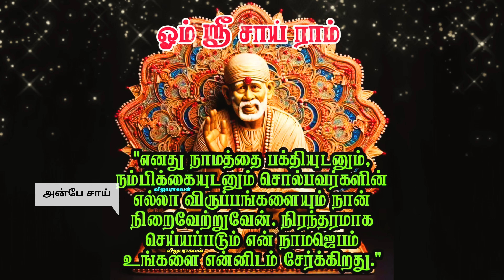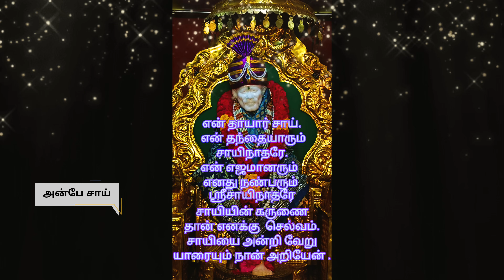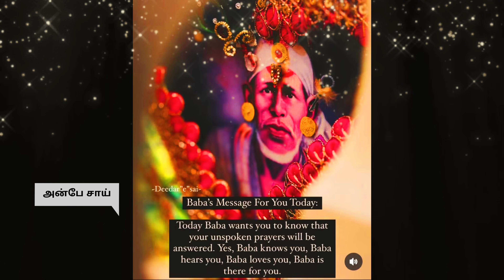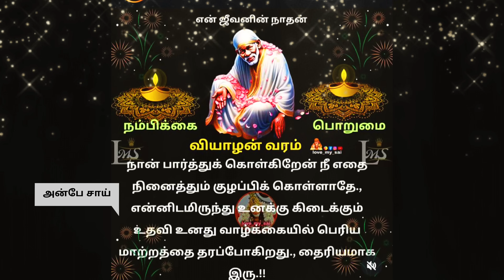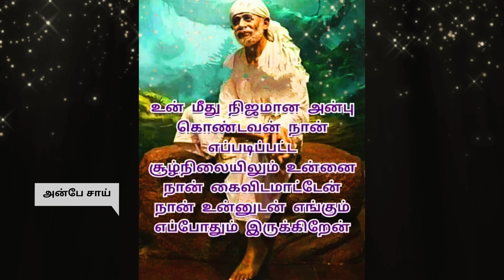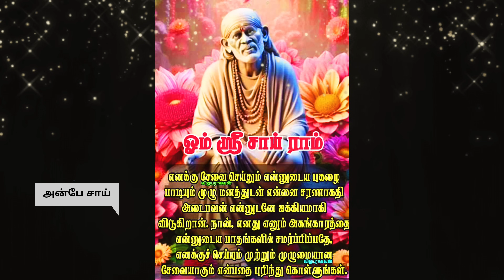ஒரு பெரிய தவறு நடந்தது?நீ என்னிடம் வேண்டியதும் கிடைக்காது/SHIRDI SAI BABA ADVICE IN TAMIL/ANBE SAI